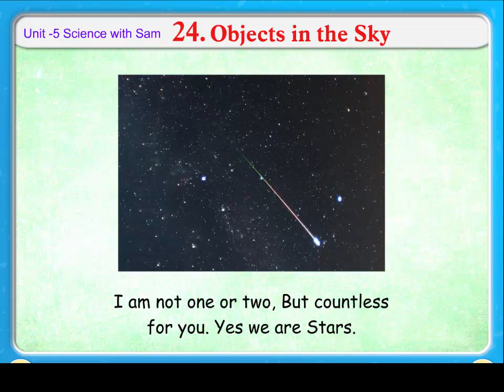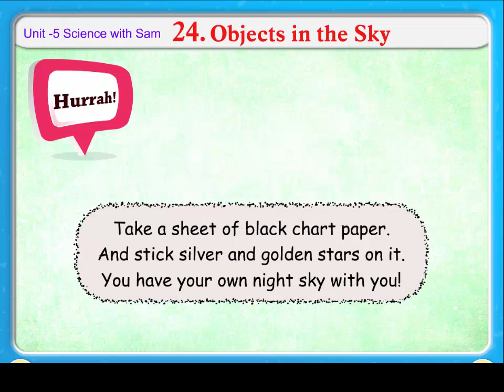Objects In The Sky || Knowledge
This video we will see diffrent types of object fly in the sky.The children will get knowledge what things are there on the sky.